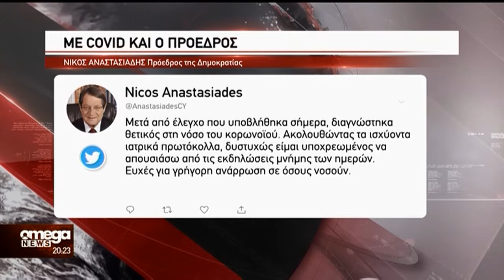Διαγνώστηκε με κορωνοϊό ο Πρόεδρος Αναστασιάδης